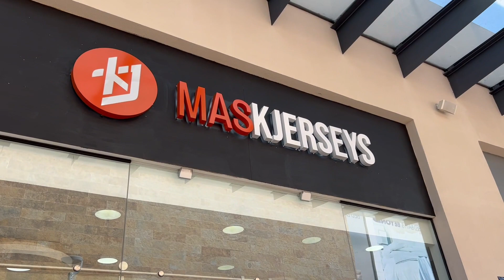Las CAMISETAS más EXCLUSIVAS DE FUTBOL ⚽️🏆|| ¿Dónde puedo conseguirlas? 🤔 (El Bridge)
Hey que pedo people! Espero disfruten como yo este video. Les mando un fuerte abrazo! SIIIIUUUUU!! Abrazo

VÍVELA